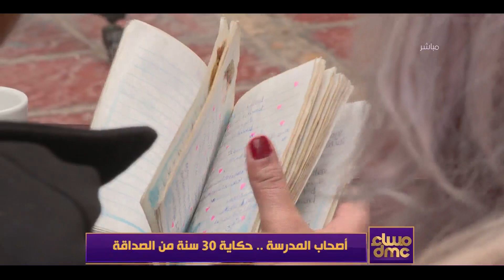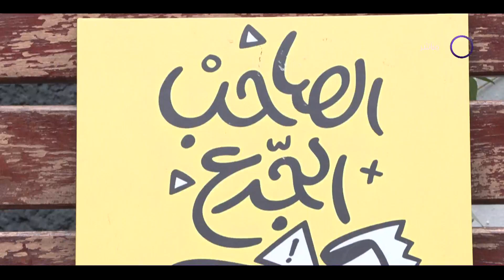مساء dmc - أصحاب المدرسة.. حكاية 30 سنة من الصداقة